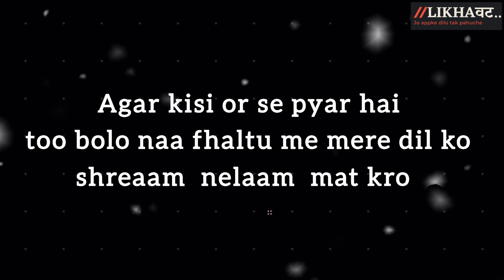Dosti ke naam ko....🥰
Mere kalam se aapke dil tak. ❤️❣️🥰
FullScreen WhatsappStatus
teacher's day, teacher's day WhatsApp Status, teachers
day Whatsapp status, emotional tv ads, Titan watch ads,
emotional WhatsApp Status, world teacher's day status,
5th oct. status
health basket, health tips, teachersday, teachersday2019,
teachersdaycake, whatsappstatus, teachersdaycelebration
Poetry, new, whatsapp status video, music, love Prashar,
Subham khillari, status, New, Subham, Heart broken, Heart
touch, line, sad poetry, love story, hindi shayari, love shayri,
emotional shayri, tiktok shayeri status, shayeri status,
Best shayeri status, tiktok shayeri, tiktok sad status, tiktok
breakup status, sad shayeri whatsapp status, Best shayeri
whatsapp status, bewafa WhatsApp status, sad WhatsApp
status, breakup status, Teacher Bhi, Dheerika Pandey, Bhi
Teacher
teachers day, teachers day card, teachers day song for
new whatsapp status, status for teachers day, love u
teacher status, happy teachers day
HAPPY-TEACHER DAY_NEW STATUS_VIDEO_2021
,SUPER SINTU STAR, Happy
Status Video 2021 !! Best # Satudet & Teacher
New WhatsApp Status Video Letter,
'S_DAY NEW_WHATSAPP_STATUS_VIDEO, Happy Teacher
Day New WhatsApp Status Video 2021 ke student status